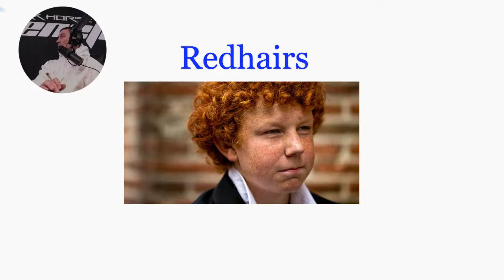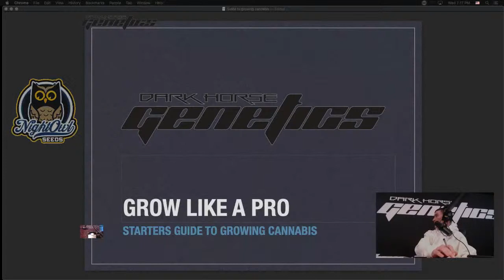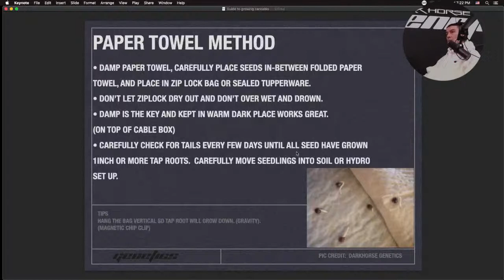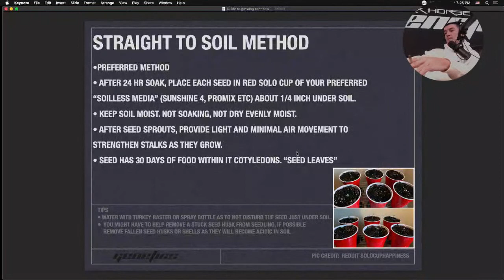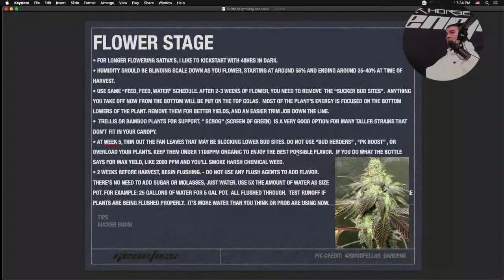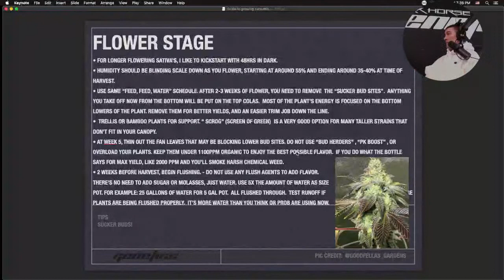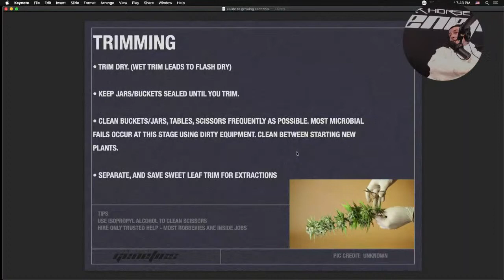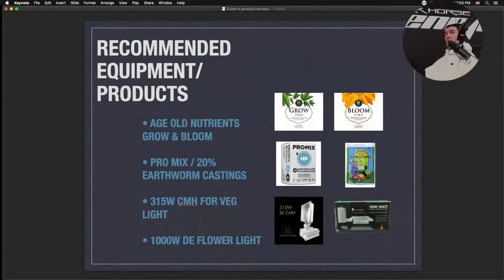Dark Horse Live E47 - Grow like a Pro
Tonight on the show, What in the Actual Fuck?, Name that Tune, And we bust out the PowerPoint and teach the basics of germination, veg growth, flower growth, harvest, trim, cure and storage. Grow like me here is the secrets
Link to Key Note